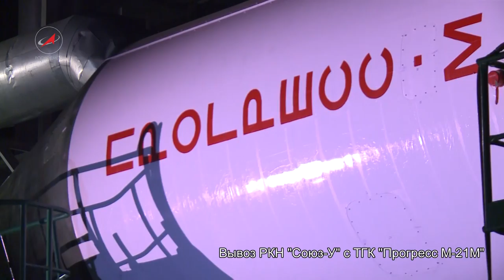Вывоз РКН "Союз-У" с ТГК "Прогресс М-21М"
23 ноября 2013 года на космодроме Байконур был проведен вывоз  ракеты космического назначения "Союз-У" с транспортным грузовым кораблём "Прогресс М-21М" на стартовый комплекс.
Пуск РКН "Союз-У" с ТГК "Прогресс М-21М" запланирован на 26 ноября 2013 года в 00:53:06 (время московское).